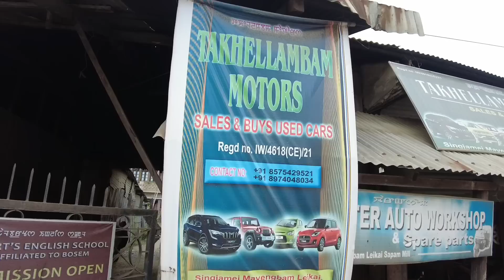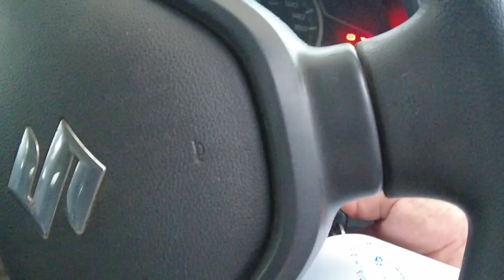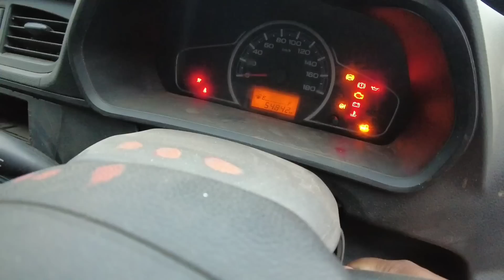USED ROAD ROLLERS & CARS FOR SALE IN IMPHAL!!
Takhellambam Motors
Singjamei Mayengbam Leikai